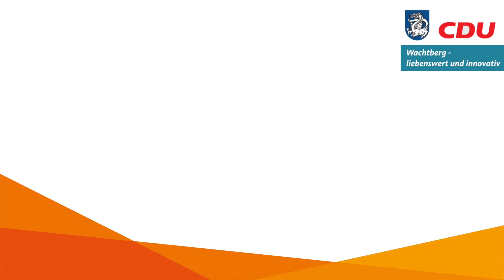Starke Dörfer – schönes Wachtberg – heute: Niederbachem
Liebe Wachtbergerinnen, liebe Wachtberger, heute stehe ich in Niederbachem auf dem sanierten Vorplatz zum Henseler Hof. Niederbachem hat viel zu bieten – zum Beispiel ein reges Vereinsleben: vom Sportverein SV Niederbachem 1947 e.V., über den Heimatverein Niederbachem e.V. bis hin zum K.G. Rot-Gold 1953 Niederbachem e.V.

Wofür ich mich in Niederbachem einsetzen möchte, dass erzähle ich Ihnen in meinem Video …

Was macht Wachtberg für mich so besonders? Es ist die Vielfalt. Die 13 Dörfer mit den Ortschaften Kürrighoven, Klein-Villip und Villiprott machen den Charme Wachtbergs aus, weil sie alle unterschiedlich sind.

„Starke Dörfer – schönes Wachtberg!“ – in meinen Videos erzähle ich Ihnen, warum mir dieser Gedanke so am Herzen liegt. Mehr über mich erfahren Sie auf seiner Homepage